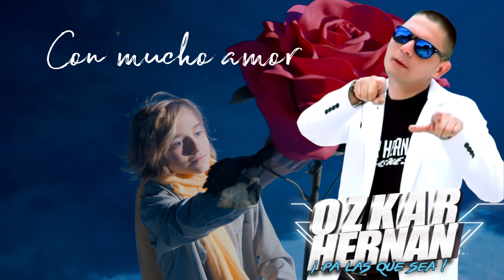Siempre estaré contigo (Tex-Mex) - Ozkar Hernán Feat Juanita Mendoza *4K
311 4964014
Copyright - Colombia
👉Agradecimientos en Pexel por sus maravillosas imágenes a: Largo Editt,  Naveen G, cottonbro, Yan Krukov, Tom Fisk, cottonbro, BRoll.io,  Wendy, Timo Volz,   Taryn Elliott, Vlada Karpovich, ROMAN ODINTSOV, Nikunj Patel, Mikhail Nilov en Pexels, cottonbro, KoolShooters, Vlada Karpovich.